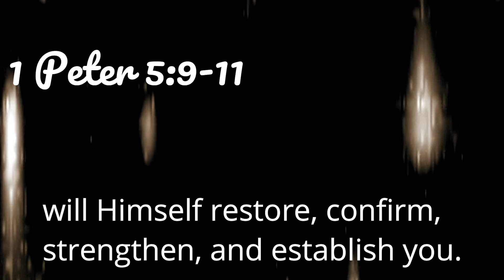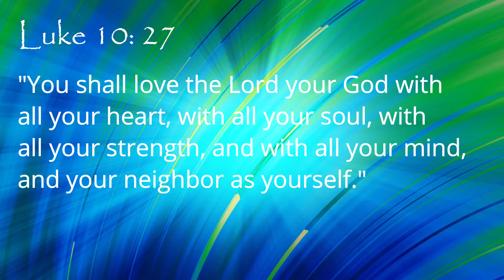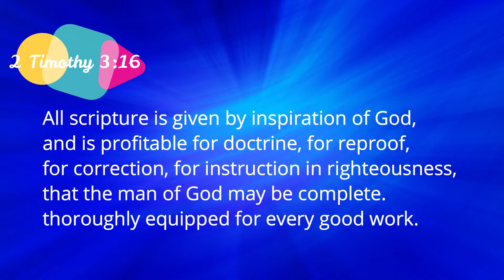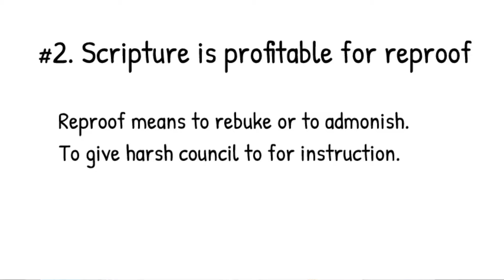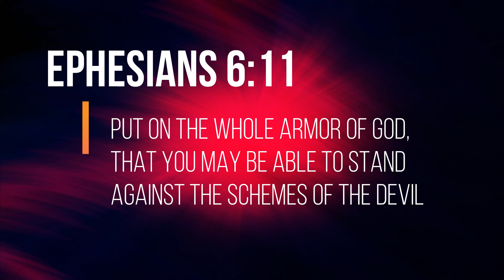Strongholds & Average Andy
Overcoming strongholds by using Gods word